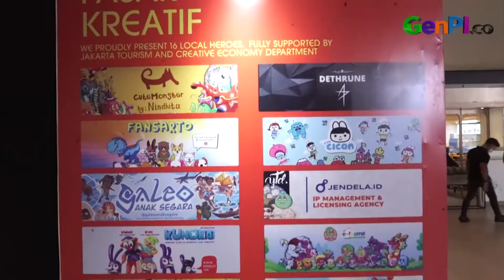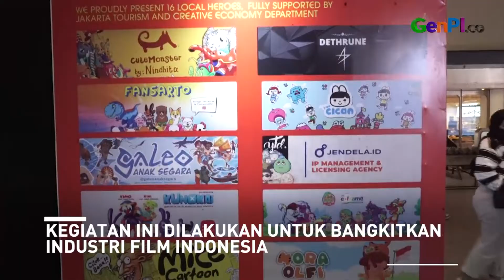Jakarta Film Week 2022, Seru Banget!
Jakarta Film Week 2022 berlangsung meriah. Jakarta Film Week 2022 bertujuan untuk bangkitkan dunia film Indonesia. Acara ini berlangsung pada 13 sampai 16 Oktober 2022.

BACA JUGA: Penonton Konser Orkestra Dewa 19 Wajib Pakai Baju Formal, Ini Alasannya